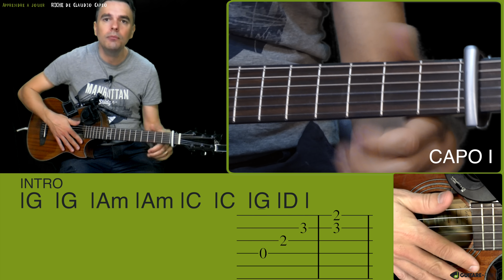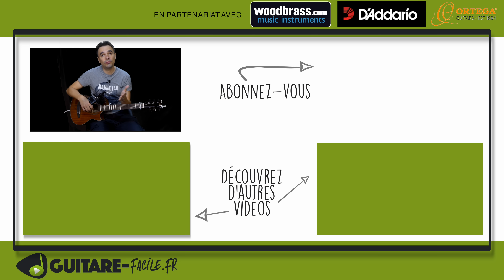Apprenez "Riche" de Claudio Capeo - Tutoriel Guitare Complet pour Débutants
━━━☆🎤 MUSIQUE FACILE 🎤☆━━━

⚠️ Explorez Musique-Facile.fr pour des astuces, articles passionnants et formations complètes qui transformeront votre jeu à la guitare, au piano et au ukulélé.

👉  La chanson "Riche" de Claudio Capeo, issue de son album éponyme sorti en 2016, a marqué un tournant dans sa carrière. Elle parle de la richesse non pas matérielle, mais celle du cœur et de l'esprit. Ce titre est devenu un véritable hymne à la simplicité et aux vraies valeurs, loin de l'attrait pour l'argent et le luxe. Sa popularité a été propulsée après la participation réussie de Claudio Capeo à l'émission "The Voice" en France, où il a su charmer le public avec son accordéon et son timbre de voix unique, mettant en avant ses racines italiennes et son amour pour la musique populaire.